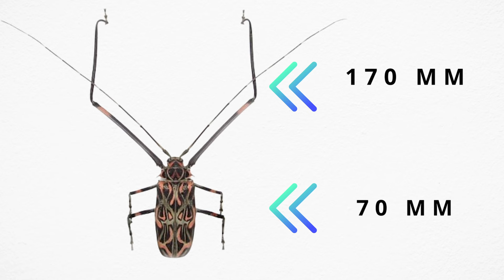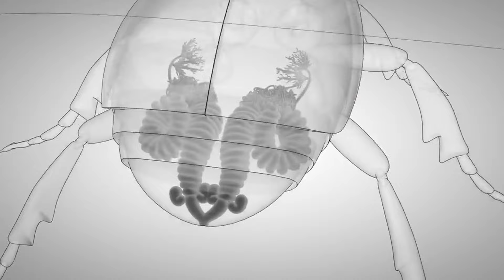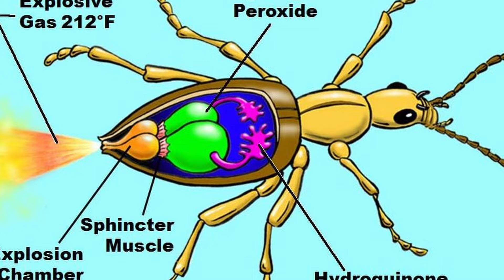Жуки, які вас здивують: Від Арлекіна до Жирафа!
Світ комах дивовижний, повний різноманітності та загадковості. Серед них жуки особливо виділяються. Попри свої маленькі розміри, ці комахи можуть привернути увагу своєю унікальністю та складністю, хоча не всі ставляться до них із прихильністю. Підготуйтеся до захопливої подорожі світом жуків і готуйтеся до дивовижних відкриттів, поринувши у світ жуків, що вражає: від стріляючих бомбардирів до жука-жирафа!